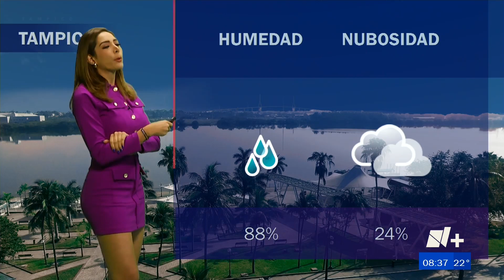Marcela Unda 07 11 2023